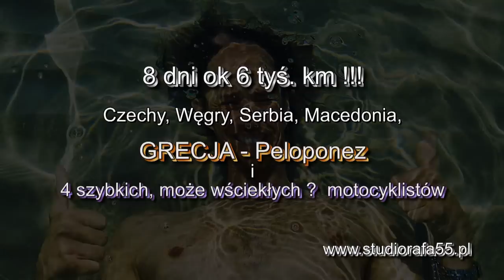Grecja Motocyklami dzika wyprawa 3 motocykle 8 dni 5700km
AAAaaaa film zablokowali ! Fantastyczna, Wspaniała wyprawa, piękne widoki, niezapomniane przeżycia i serpentyny na Peloponez!!! kto by się tam takich spodziewał? ;) Świetna ekipa może nie wściekłych ale na pewno szybkich. W 8 dni 5,700 km przejechanych ;) prawie bez kłopotów ;) Achh się działo. Mało śpimy, dużo jeździmy. Film zablokowali to Podstawiajcie sobie muzykę do oglądania Miłego ;)